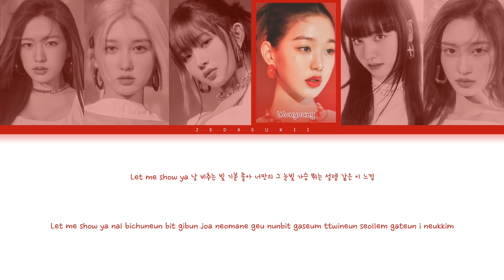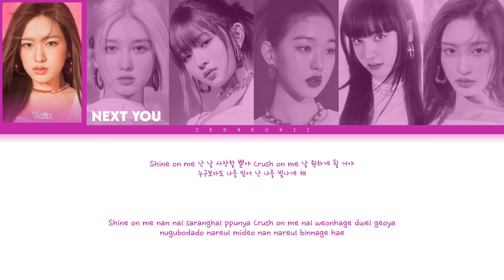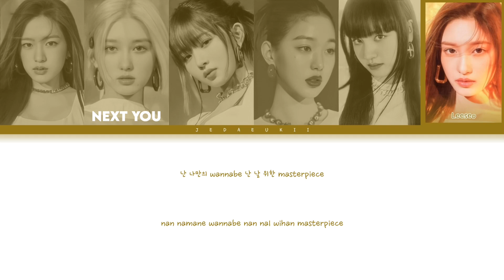IVE - MY SATISFACTION| But You Are Gaeul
this video has no intention of excluding any
member, it's just for entertainment.
I do not accept requests only suggestions.
good experience♡